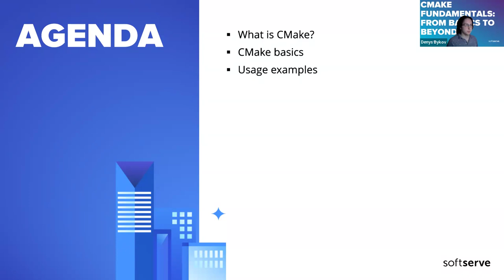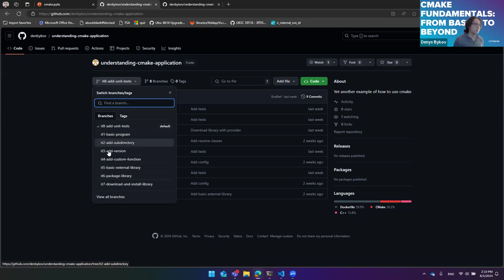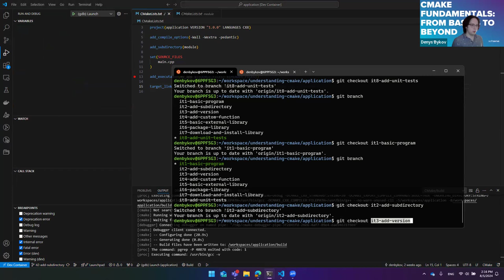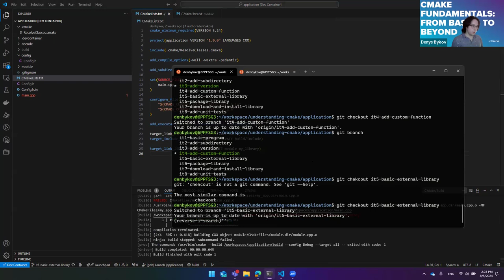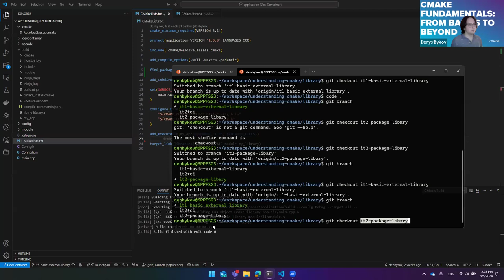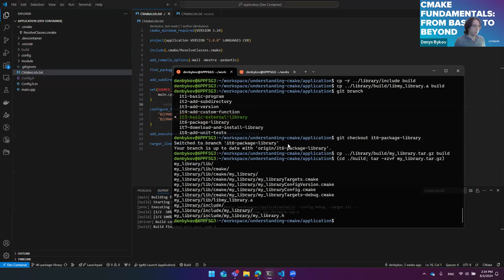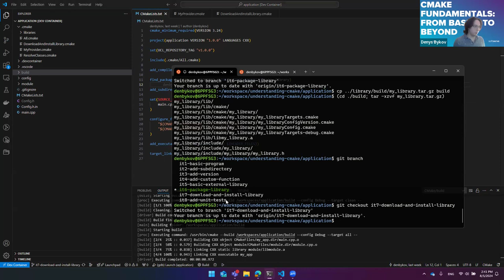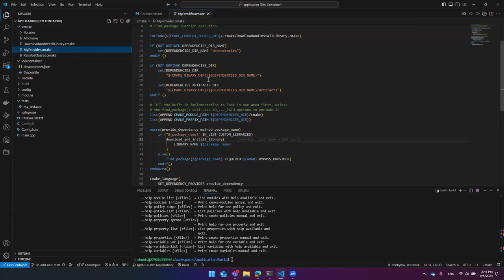CMake Fundamentals: From Basics to Beyond by Denys Bykov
During this presentation we will talk about the fundamentals of CMake, sharing the essential knowledge Denys wishes he had known at the beginning. It starts with language basics and simple examples, gradually progressing to more complex scenarios.